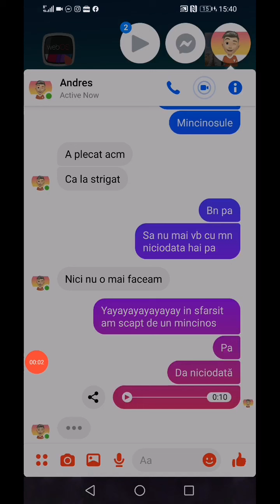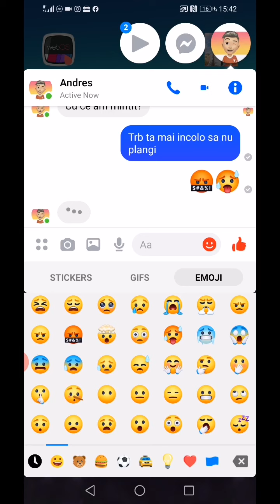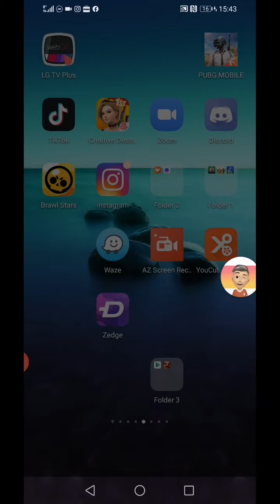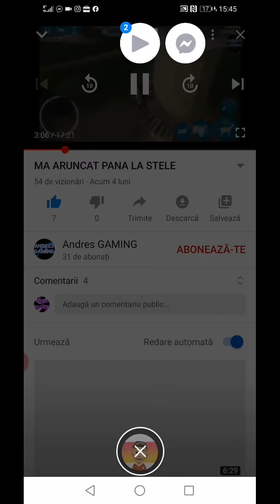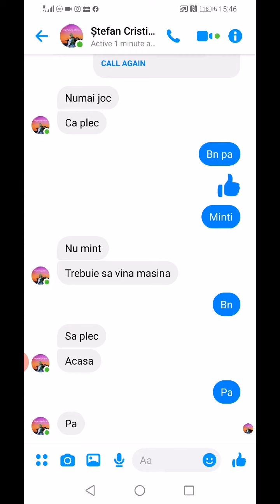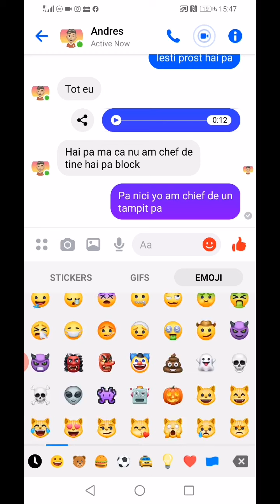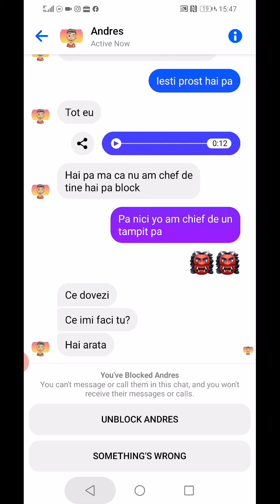Gata cu andres gaming